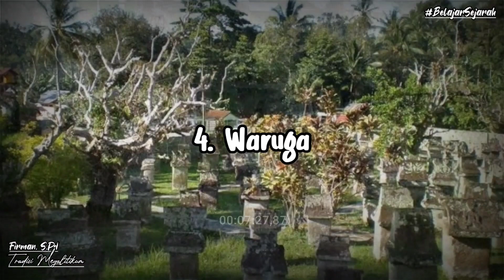Tradisi Megalitikum I Zaman Batu Besar serta berbagai bentuk peninggalannya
Terimakasih sudah berkunjung ke channel YouTube kami.
Semoga sahabat semua mendapatkan manfaat dari konten-konten yang kami upload...
Jangan lupa support yuk channel ini agar lebih berkembang lagi dengan cara Subscribe, like, comment dan share agar kami lebih bersemangat lagi dalam menyajikan konten-konten yang Informatif, Edukatif dan Inspiratif seputar wawasan dunia kesejarahan.
Jadi yuk dukung terus channel Bung Firman's ini. Kemudian jangan sungkan untuk berdiskusi dan memberikan masukan di kolom komentar ya...

Terimakasih